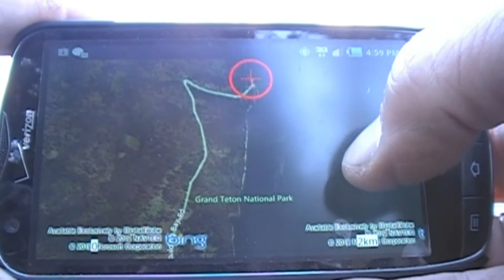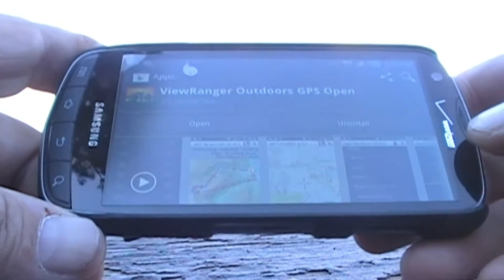Western States Gold Dredging Vacation 4 Grand Teton NP rebuilt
So I got to the gate at Grand Teton national park and they were at lunch so the cash registers were down... So I spent this day in the park for free and had a great time. I finally found my buffalo, so no more singing :) hehe Oh Give me a home. ;-)